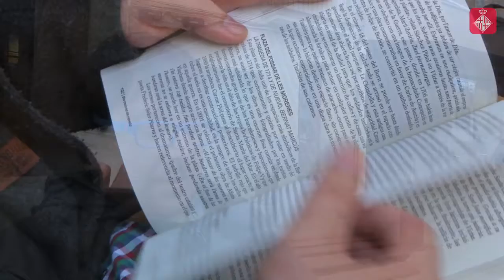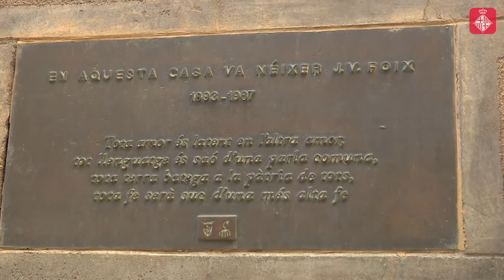Descobreix les Barcelones preferides dels escriptors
El periodista Raúl Montilla proposa deu itineraris per la ciutat mitjançant la mirada d’alguns dels escriptors que l’han retratat. Més informació